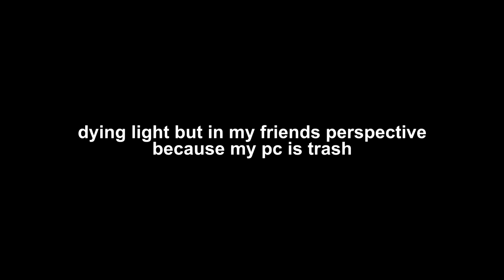final moments in dying light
gaem complete and poorly edited/recorded

-thats all-

sorry for the worse production quality of a video ive done so far, idk dont quote me on that